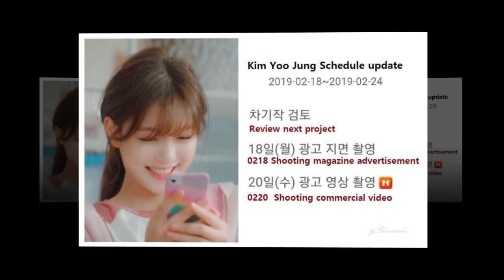[2019.04.05] Kim Yoo Jung is one of the celebrities who donated to the